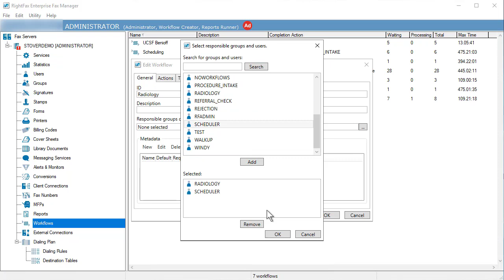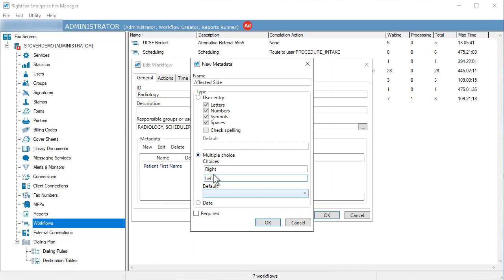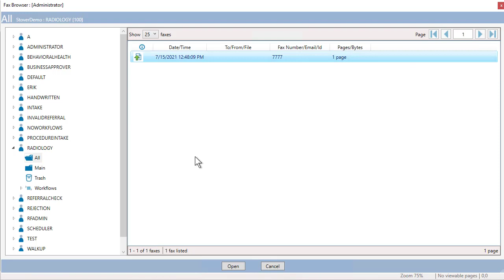Automate your fax processes with RightFax Intelligent Workflows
Watch this video to see how to set up Intelligent Workflows to automate data capture from incoming faxes and automate the routing of fax information.

0:13 – How Intelligent Workflows can automate common incoming fax processes
0:42 – Learn how to create a new workflow
2:04 – Learn how to automate the data capture

This video was created using the default UI of RightFax 21.3. What you see in this video might not reflect what you see in your version or customized interface.